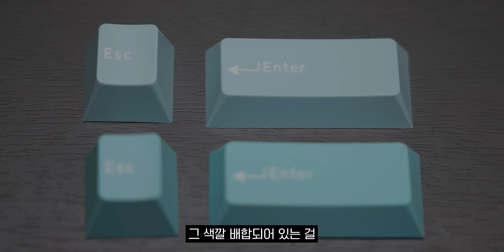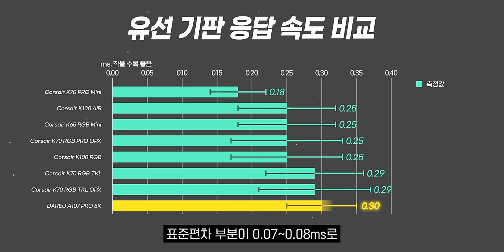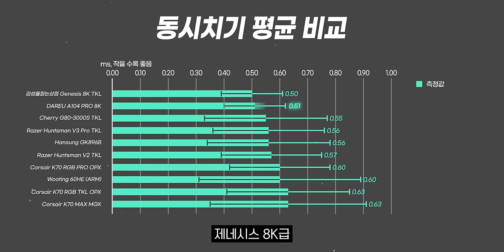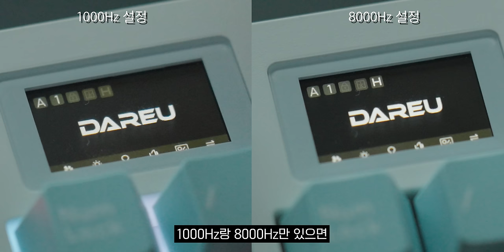내가 지금 가장 추천하는 키보드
▶ 스펙
제품명 : DAREU A104 PRO 8K
가격 : 149,000원